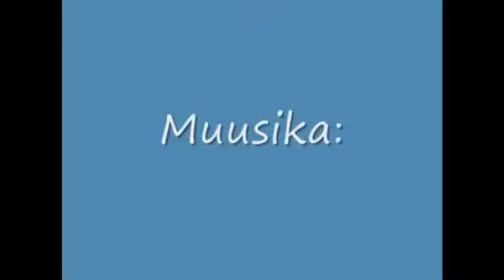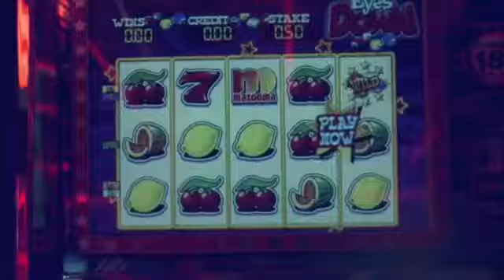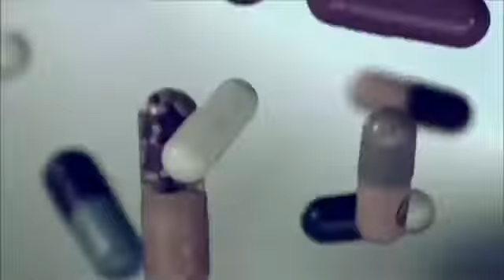United Kingdom Festival Music